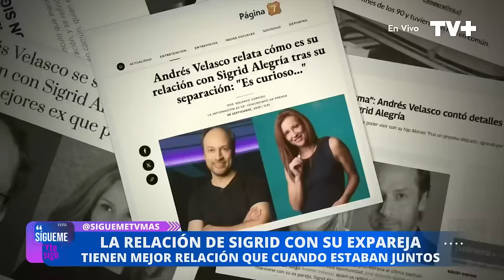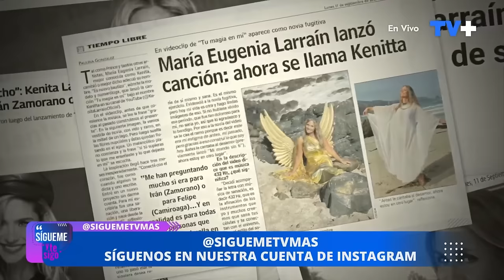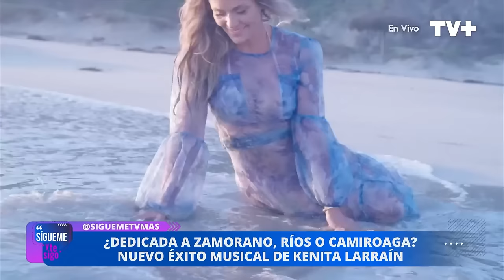Sígueme y te Sigo | 11 de Septiembre de 2023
En este capítulo de Sígueme y te Sigo, revisamos el viaje de Luis Jara a Las Bahamas. También, comentamos las declaraciones de Roberto Dueñas luego de recibir amenazas de muerte.

Acompáñanos en Sígueme y te Sigo, de lunes a viernes a las 17 hrs. Sólo por las pantallas de TVMÁS.